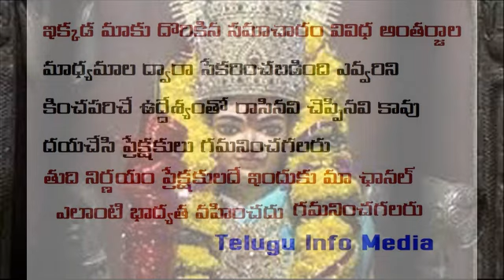నల్లమల అడవిలోని ఈ రహస్యం ద్వీపంలో అమ్మవారి ఆలయంNallamala Forest Secrets|NALLAMALA FOREST Mystereies